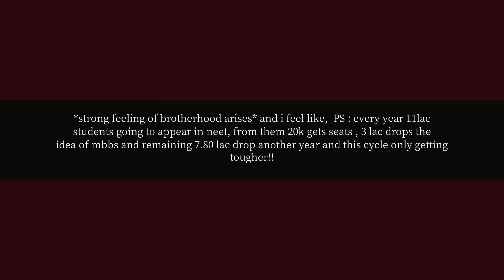How many of you are in shock after seeing your NEET 2017 result?